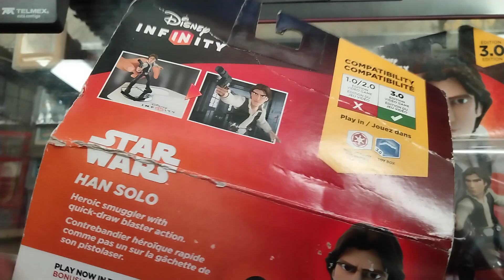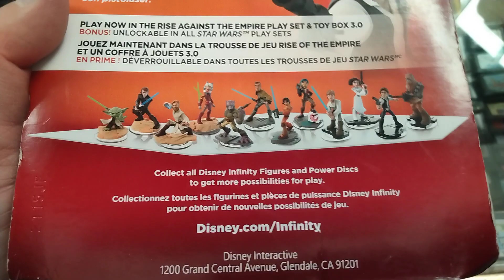Disney Infinity 3.0 Star wars Han Solo